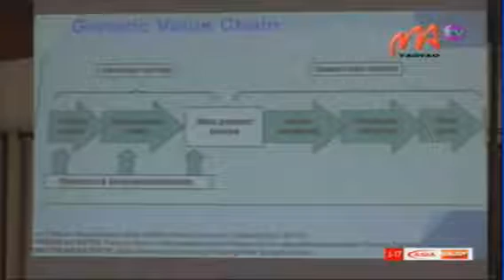05 MCC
Tanterahana tetsy amin'ny hotely Panorama ny atrikasa fakana hevitra karakarain'ny minsiteran'ny varotra sy fanjifana, miaraka amin'ny comesa hitondrana soson-kevitra amin'ny fanatsarana ny famoahana sy fampidirana entana eto Madagasikara.